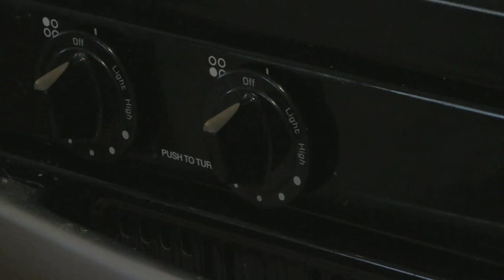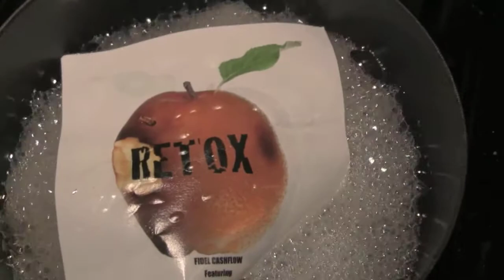RETOX PROMO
New STREET ALBUM - RETOX-
Featuring:
Fidel Cashflow, Lady Lyric, G5P, Durt Po, Tiara, Lady Goddiva, J Terra, Streets, Chi King, Katie Levent, Sam, Melanie Fiona, Keyd, Big Lou